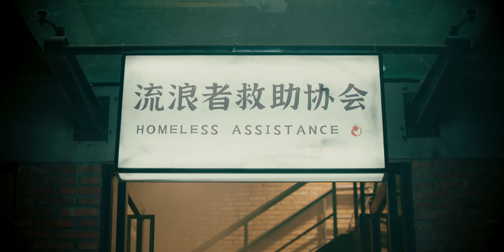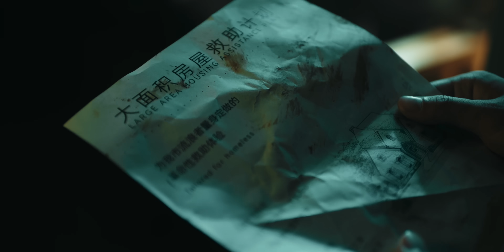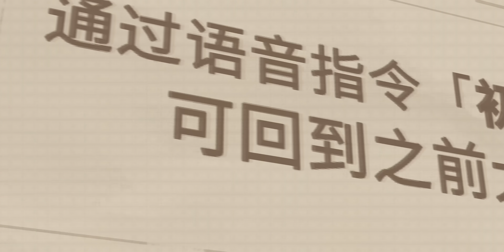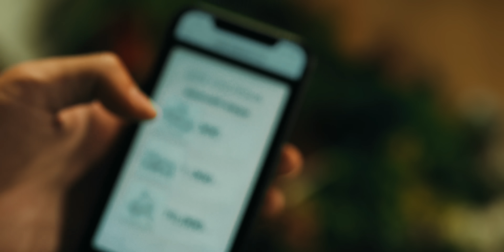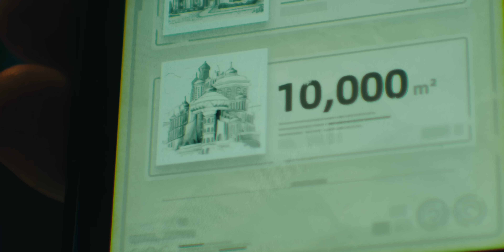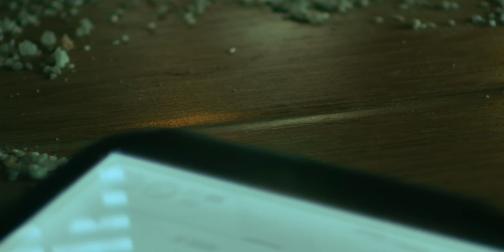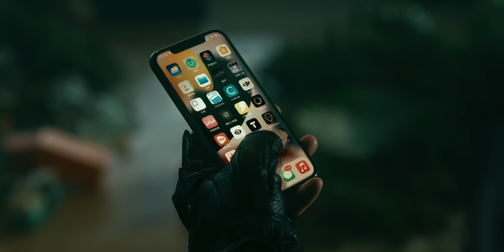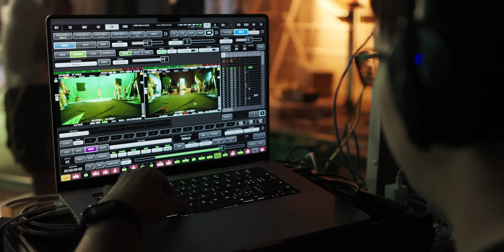【短片】蚁人模拟器：身体缩小至1/1000，是一种什么体验？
用蚁人的视角看世界，会有什么不同？这次我们“获得”了瞬间缩小技能，拍摄了近10分钟的创意短片《捕鼠计划》，希望各位会喜欢，给个一键三连！